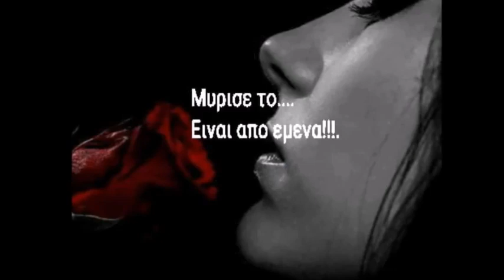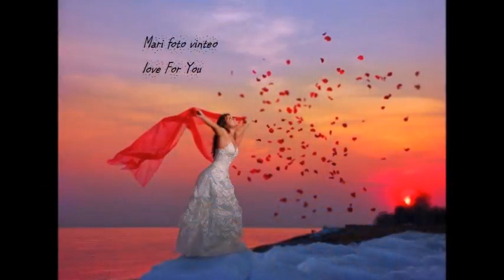Mari foto vinteo love For You se latrevo s agapo